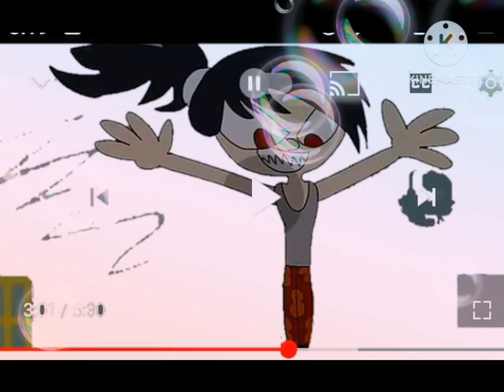la rebelión Loquendera season 4 créditos especial de Navidad 2022 /2012 2002 xdd :3 Monterrey city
:v y:3 :D🥳🥳🥳🥳🥳🥳🥳🥳🥳🥳🥳🥳🥳🥳🥳🥳🥳🥳🥳🥳🥳🥳♀️♀️♀️♀️♀️♀️♀️♀️♀️♀️♀️♀️♀️♀️♀️♀️♀️♀️♀️♀️♀️♀️♀️♀️♀️♀️♀️♀️♀️♀️♀️♀️♀️♀️♀️♀️♀️♀️♀️♀️♀️♀️♀️♀️♀️♀️♀️😍🌈🌈🌈🌈🌈🌈🌈🌈🌈🌈🌈🌈🌈🌈🌈🌈🌈🌈🌈🌈🌈🌈🌈🌈🌧️🌧️🌧️🌧️🌧️🌧️🌧️🌧️🌧️🌧️🌧️🌧️🌧️🌧️🌧️🌧️🌧️🌧️🌧️🌧️🌧️🌨️🌨️🌨️✨✨✨✨✨✨✨✨✨✨✨✨✨✨✨✨✨✨✨✨✨✨✨✨✨🌠🌠🌠🌠🌠🌠🌠🌠🌠🌠🌠🌠🌠🌠🌠🌠🌠🌠🌠🌠🌠🌠🌠🌙🌙🌙🌙🌙🌙🌙🌙🌙🌙🌙🌙🌙🌙🌙🌙🌙🌙🌙🌙🌙🌙🌙🌙🍄🍄🍄🍄🍄🍄🍄🍄🍄🍄🍄🍄🍄🍄🍄🍄🍄🍄🍄🍄🌻🌻🌻🌻🌻🌻🌲🌲🌲🌲🌲🎊🎉🎊🎊🎊🎊🎊🎉🎉🎉🎂🎂🎂🎂🎂🎀🎀🎁🎁🎁🎁🎇🎇🎆🎆🎇🎇🎇🎇🎆🎆🎆🎆🎆🎍🎍🎋🎋🎋🎋🎋🎋🎋🎋🎾🎾🎾🎾🎾🥅🥅🥅🥅⚽⚽⚽⚽⚽⚽⚽⚽⚽⚽⚽🏐🏈🏉⚾🥋🥋👠👠👠👠💎💎💎💎💎👛👛👛👛👛👛👛💎💎👙👙👙👙👙👙👙👙👙👙👙👙👙🧼🧼🧼🧼🧼🧼🧼🧸🧸🧸🧸🧸🧬🧬🧬🧬🧬🧬🧬🧬🧬🧬🧬🧬🧬🧬🧬🧬👽👽👽👽👽👽👽👽👽❤️❤️🧡💛💚💚💚💙😾😾😾😽😽😽😻😻😻😻😻😻😻😻😻😼🌌🌌🌌☀️☀️😍😍😍😍😍😍😍😍😍😍😍😍😍😍😍😍😍😍😍😍😍😍😍😍♀️🧭🧭🧭🧭🧭🧭🧭🧭🧭⛽⛽🧭🧭🧭🎀🎀🎀🎀🎀🎀🎀🎀🎀🎀🎀🎀🎀🎀🎀🎀🎀🎀🎀🎀🎀🎀🎀🎀🎀🎀🎀🧁🧁🧁🧁🧁🧁🧁🧁🧁🧁🧁🧁🧁🧁🧁🧁🧁🧁🧁🧁🧁🧁🧁🧁🧁🧁🧁🧁🧁🧁🧁🧁🧁🧁🧁🧁🧁🧁🧁🧁🧁🧁🧁🧁🧁🧁🧁🧁🧁🧁🧁🧁🧁🧁🧁🧁🧁🧁🧁🧁🧁🧁🧁🧁🧁🧁🧁🧁🧁🧁🧁🧁🍜🍜🍜🍜🍜🍜🍜🍜🍜🍜🍜🍜🍜🍜🍜🍜🍜🍜🍜🍜🍜🍜🍜🍜🍜🍜🍜🍜🍜🍜🍜🍜🍜🍜🍜🍜🍜🍜🍜🍜🍜🍜🍜🍜🍜🍜🍜🍣🍣🍣🍣🍣🍣🍣🍣🍣🍣🍣🍣🍣🍣🍣🍣🍣🍣🍣🍣🍣🍣🍣🍣🍣🍣🍣🍣🍣🍣🍣🍣🍣🍣🍣, 🍣 🍣 🍣 🍣 🍣 🍣 🍣 🍣 🍣 🍣 🍣 🍣✝️✝️✝️✝️✝️✝️✝️✝️✝️✝️✝️✝️✝️✝️✝️✝️✝️✝️✝️✝️✝️✝️✝️✝️🛐🛐🛐🛐🛐🛐🛐🛐🛐🛐🛐🛐🛐🛐🛐🛐🛐🛐🛐🛐🛐🛐🛐🛐⛪⛪⛪⛪⛪⛪⛪⛪⛪⛪⛪⛪⛪⛪⛪⛪⛪⛪⛪⛪⛪⛪⛪⛪⛪⛪⛪⛪⛪⛪⛪⛪⛪⛪⛪⛪⛪⛪⛪⛪⛪⛪⛪⛪⛪⛪⛪🎠🎠🎠🎠🎠🎠🎠🎠🎠🎠🎠🎠🎠🎠🎠🎠🎠🎠🎠🎠🎢🎢🎢🎡🎡🎡🎡🎡🗻🗻🗻🗻🗻🗻🗻🗻🗻🗻🗻🗻🗻🗻🗻🗻🗻🗻🗻🗻⛲⛲⛪⛪⛪⛪⛪⛪⛪⛪⛪⛪⛪⛪⛪⛪⛪⛪⛪⛪⛪⛪⛪⛪🏯🏯🏯🏯🏯🏯🏯🏯🏯🏯🏯🏯🏯🏯🏯🏯🏯🏯🏯🏯🏯🏯🏯🏯🗿🗿🗿🗿🗿🗿🗿🗿🗿🗿🗿🗿🗿🗿🗿🗿🗿🗿🗿🗿🗿🗿🗿🗿🗿🍡🍡🍡🍡🍡🍡🍡🍡🍡🍡🍡🍡🍡🍡🍡🍡🍡🍡🍡🍡🍡🍡🍡🍡🍤🍤🍤🍤🍤🍤🍤🍤🍤🍤🍤🍤🍤🍤🍤🍤🍤🍤🍤🍤🍤🍤🍤🍤🥠🥠🥠🥠🥠🥠🥠🥠🥠🥠🥠🥠🥠🥠🥠🥠🥠🥠🥠🥠🥠🥠🥠🥠🥠🥠🥠🥠🥠🥠🥠🥠🥠🥠🥠🥠🥠🥠🥠🥠🥠🥠🥠🥠🥠🥠🥠⛪⚛️⚛️⚛️⚛️⚛️⚛️⚛️⚛️⚛️⚛️⚛️⚛️⚛️⚛️⚛️⚛️⚛️⚛️⚛️⚛️⚛️⚛️⚛️⚛️☯️☯️☯️☯️☯️☯️☯️☯️☯️☯️☯️☯️☯️☯️☯️☯️☯️☯️☯️☯️☯️☯️☯️☯️☮️☮️☮️☮️☮️☮️☮️☮️☮️☮️☮️☮️☮️☮️☮️☮️☮️☮️☮️☮️☮️☮️☮️☮️💟💟💟💟💟💟💟💟💟💟💟💟💟💟💟💟💟💟💟💟💟💟💟💟